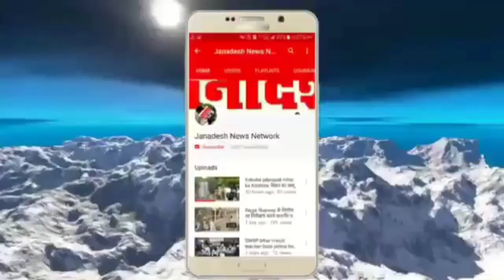गुटखा पे गाना गाकर रातों-रात वायरल हो गई 7 वीं की छात्रा खुशी वर्मा ! Viral singer Viral Girl